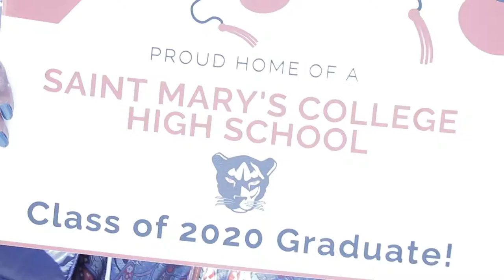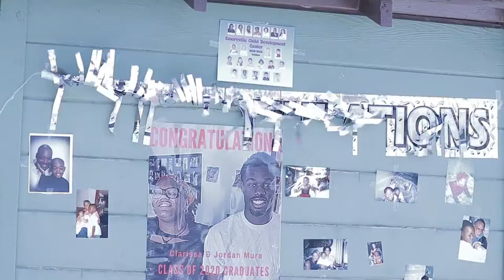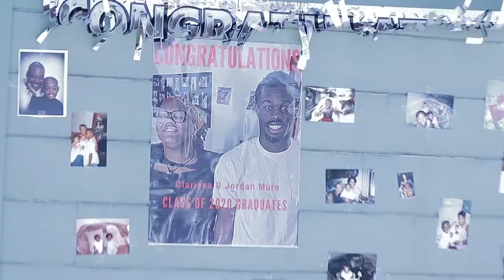Jordans and Clarissa's graduation